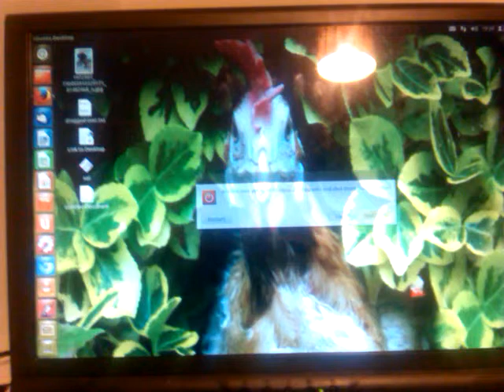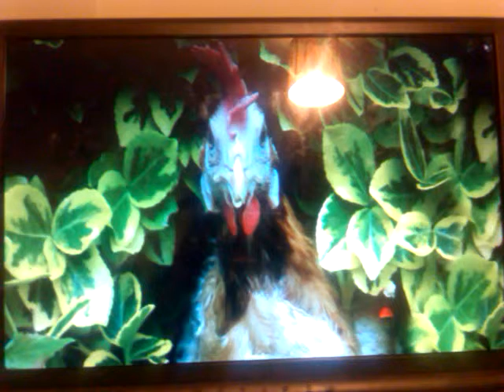Restarting my computer